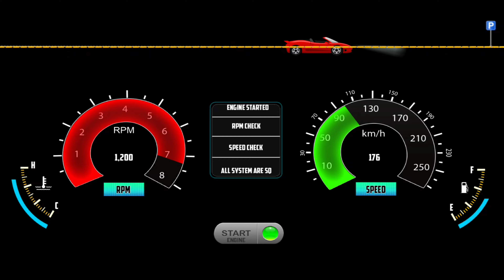Indian Cars Simulator 3d - Suzuki Ertiga Driving - Car Game Android Gameplay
Hello! Guys, 🙋‍♂️ what's up? In this video, I am playing the Indian Cars Simulator 3d (Indian Cars Simulator 3d - Suzuki Ertiga Driving - Car Game Android Gameplay) Car Driving game. Indian Cars Simulator 3d is a game that simulates an interior camera view of a car. This game is very interesting and also gives you a real feel of driving a car. I really like this game and I want you to play and feel it. I just love this game(Indian Cars Simulator 3D), the 3d graphics and the camera view are just awesome. So what are you waiting for? Just download the game and feel the real driving experience. But STOP! First Watch Video Till The End 😜, I hope you will like it.

fs22 farming simulator 22 grid legends Indian cars simulator Suzuki Ertiga Car gameplay Indian cars simulator Suzuki Ertiga gadi wala game Car Indian car simulator Indian Suzuki Ertiga kar game gadi game